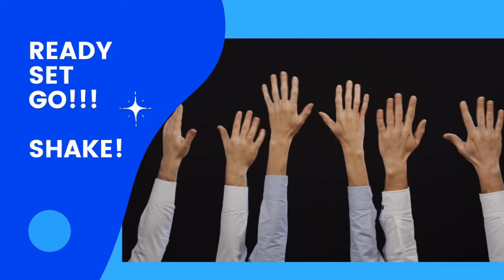God Made me Special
God Made me Special by Emu Music (from J is for Jesus album)